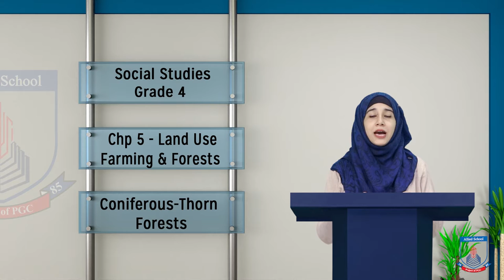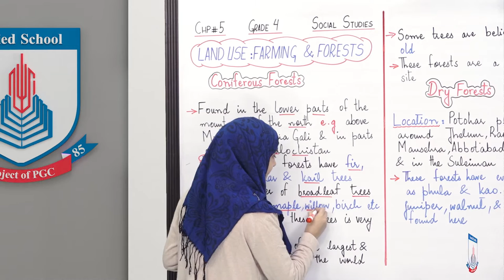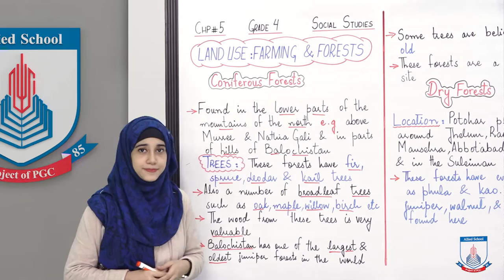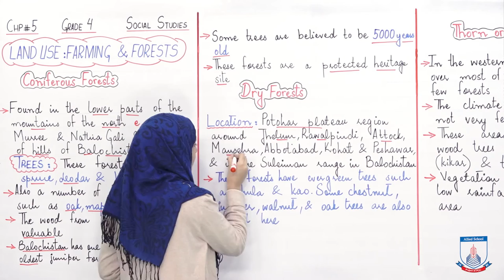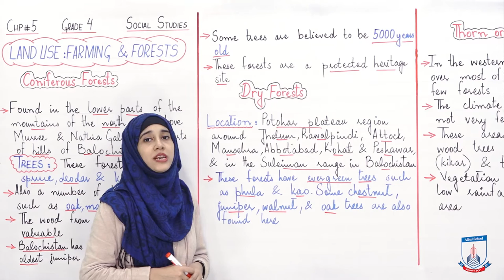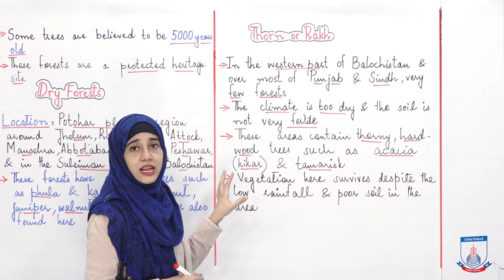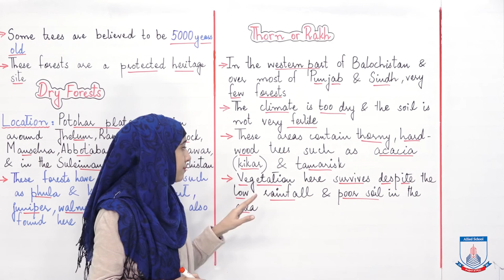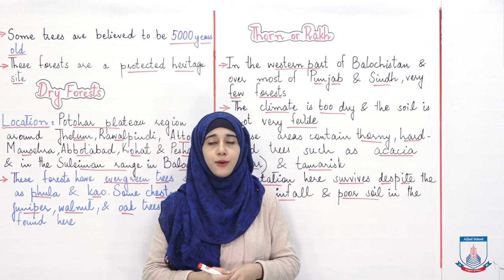Class 4 - Social Studies - Chapter 5 - Lecture 3 - Coniferous-Thorn/Rakh Forests - Allied Schools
This lecture includes brief info about coniferous, dry and thorn/rakh forests